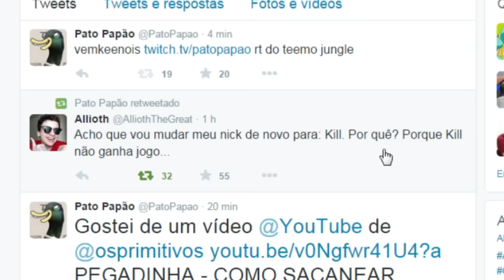Rei da Jungle - Pato Papão Online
A verdadeira gameplay do rei da jungle